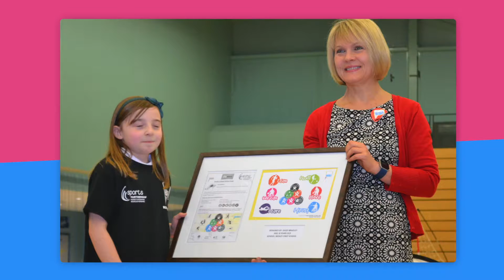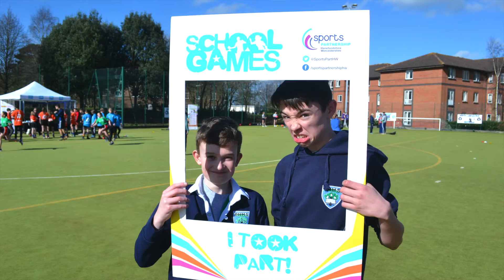The Worcestershire Winter School Games 2017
It was another brilliant School Games event hosted at The University of Worcester. Thanks to students from the University who made up our media team for the event.